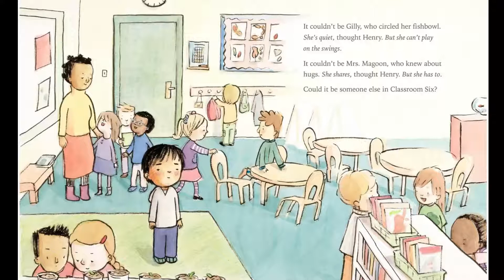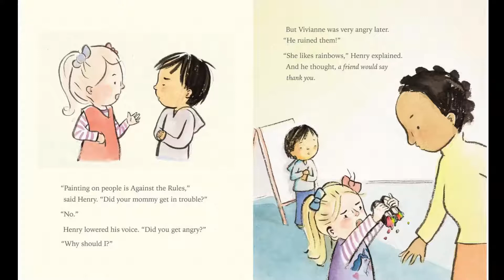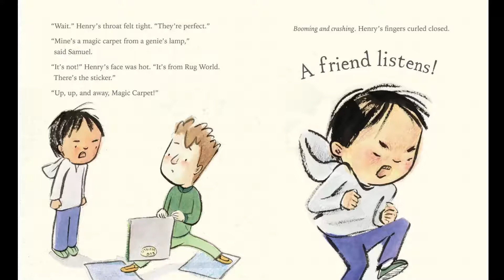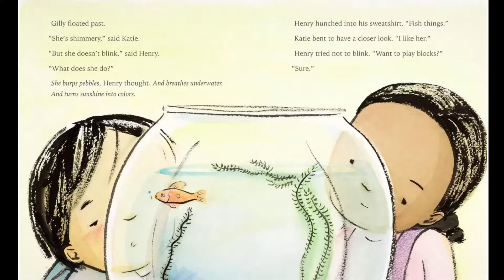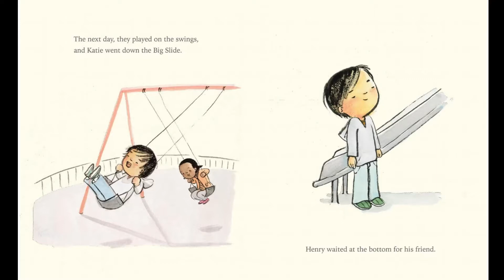CMC Story Time: "A Friend for Henry"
This week's story is "A Friend for Henry," by Jenn Bailey, illustrated by Mika Song. It's about finding a friend - or being found by one.